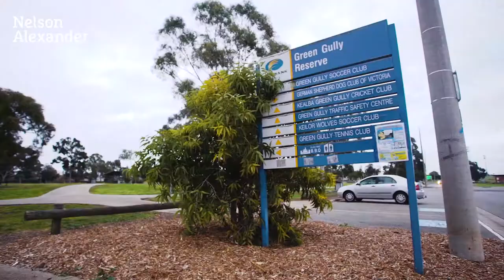2 Evan Court, Keilor For Sale by Matthew Febey of Nelson Alexander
or call Matthew Febey on

Indulge in quality resort style living at its finest, with this immaculately presented five bedroom, two bathroom home showcasing a glistening heated pool and an impressive allotment of approx. 1054m2. The spacious floorplan consists of multiple living spaces including a formal lounge and dining, theatre/rumpus room and central open plan family, meals and gourmet kitchen displaying top of the range Meile appliances including electric wall oven, microwave/grille combination, six cooking zone induction cooktop, range-hood and dishwasher. Complimented by expansive stone benchtops, glass splashback, an abundance of storage including two large fitted appliance cupboards it ticks all the boxes. Intricate finishes including cathedral ceilings while quality drapes and furnishings add a touch of class to this already impressive home. Further enhancements include a double remote garage, landscaped gardens, ducted refrigerated cooling and heating, alarm system and built-in robes. Conveniently located in a quiet court with private and public schools, sporting facilities, parks and reserves and a variety of shopping precincts nearby.